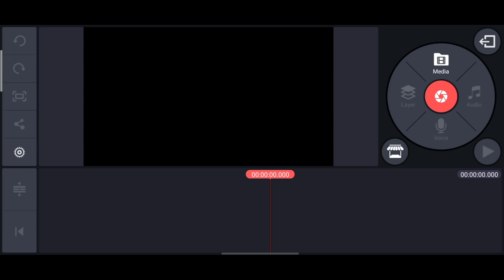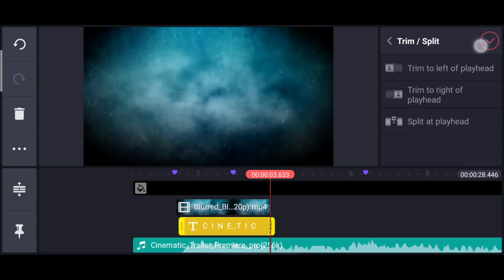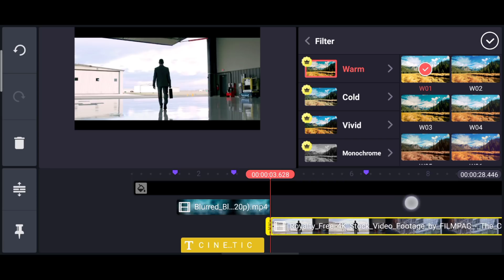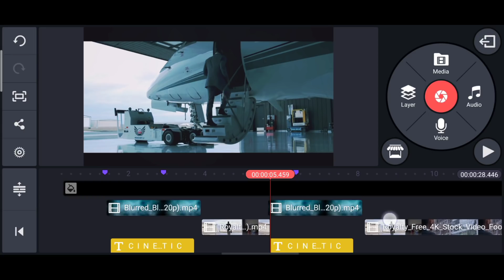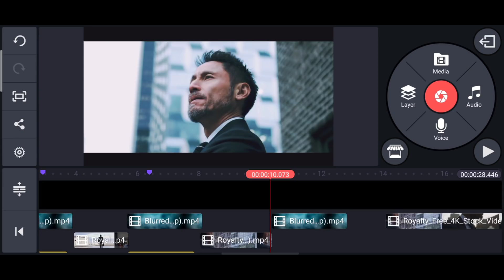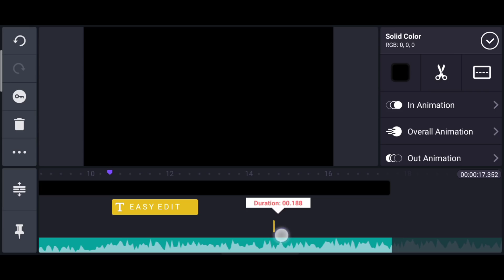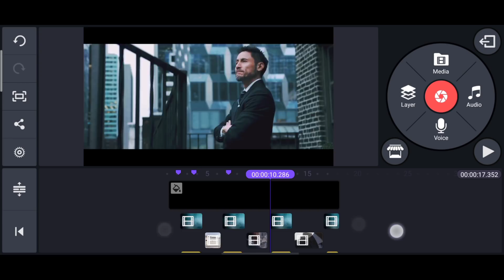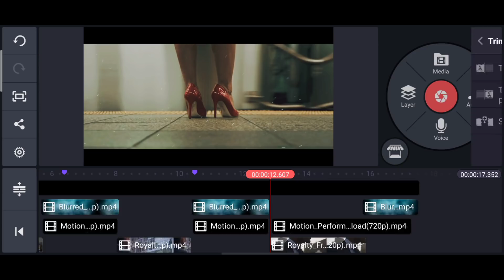I have Done This Next Level Trailer Editing in Kinemaster !